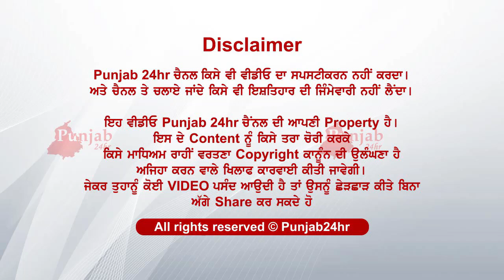5 ਐਤਵਾਰ ਇਸ਼ਨਾਨ ਕਰਨ ਨਾਲ ਸ਼ਰੀਰ ਦੇ 36 ਰੋਗਾਂ ਤੋਂ ਮਿਲਦੀ ਹੈ ਨਿਜਾਤ